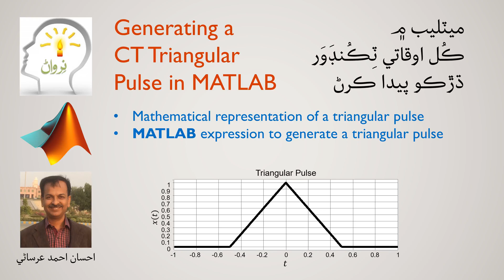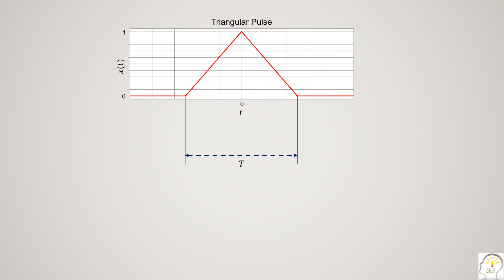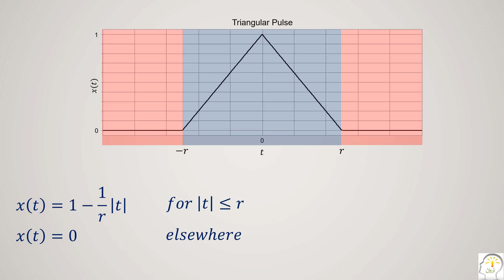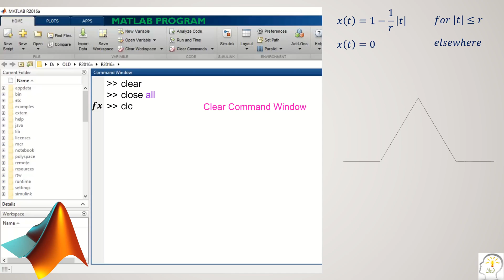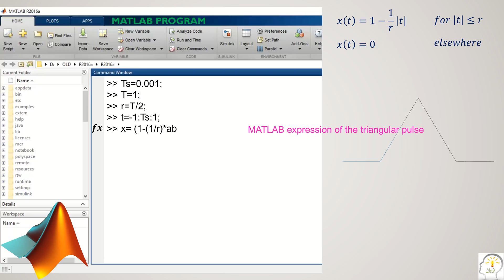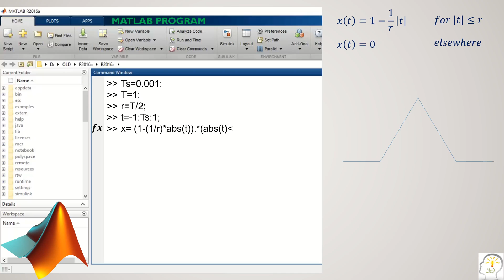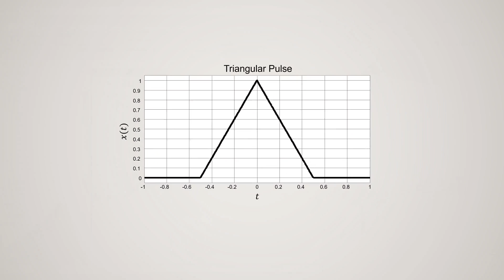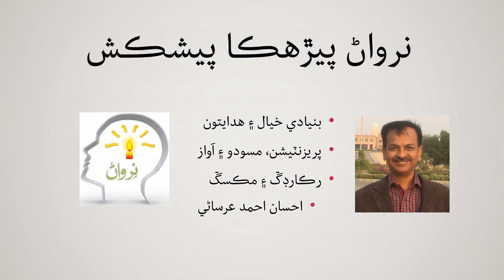Generating Triangular Pulse in MATLAB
In this video, learn:
How to plot a signal in MATLAB?
How to generate a triangular pulse?
How to obtain mathematical representation of a triangular pulse?
How to plot triangular pulse in MATLAB?

Now watch with English subtitles.